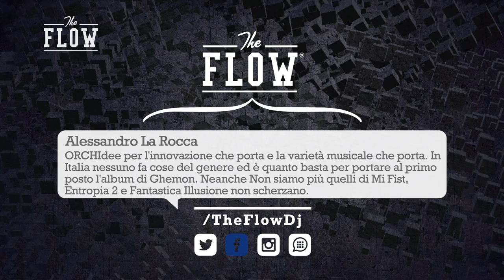The Flow 12/12/2014: Noyz Narcos, Low Low & Mostro, Vincenzo da Via Anfossi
Puntata del
Segui Occupy Deejay dal lunedì al giovedì dalle 15:00 alle 16:00 e The Flow il venerdì allo stesso orario su Deejay Tv.